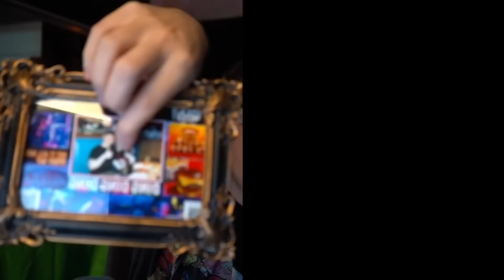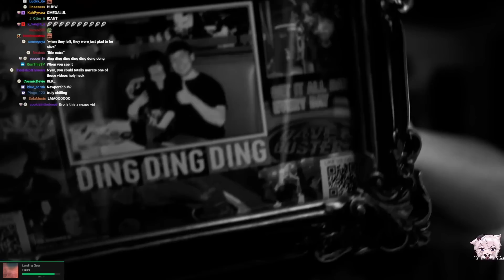This Couple VANISHED After This Picture Was Taken (NOT CLICKBAIT)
Just spreading the goofiness of this couple of goofballs.
If anyone that appears in this video wants it removed, please just tell me.